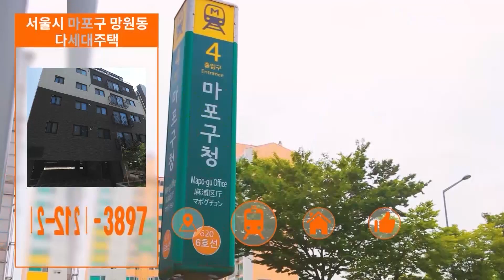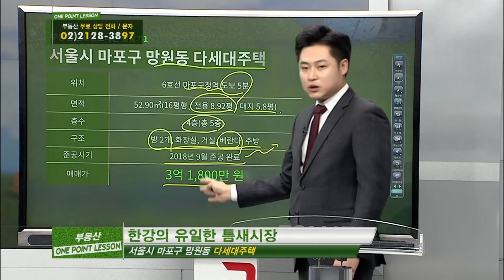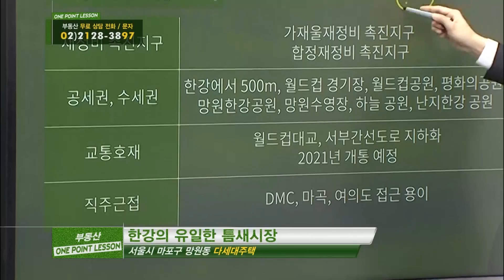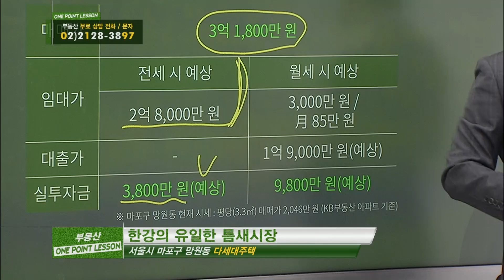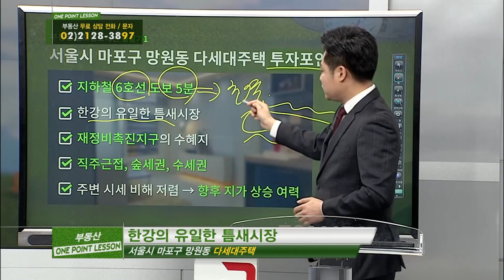부동산토마토TV 알토마토 rtomato 11/06(화) 부동산원포인트레슨 : 마포구청역 도보 5분 마포구 망원동 다세대주택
신재민 대표(더이룸개발)가 추천하는
원포인트 필살기 -마포구 망원동 다세대주택